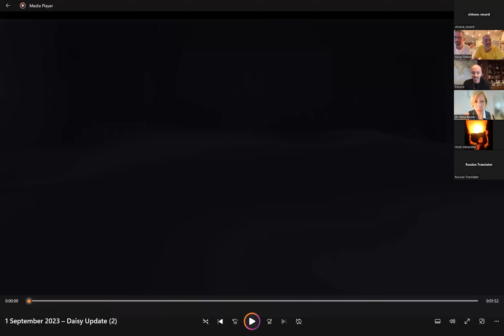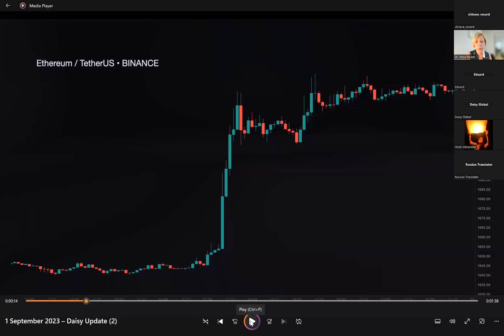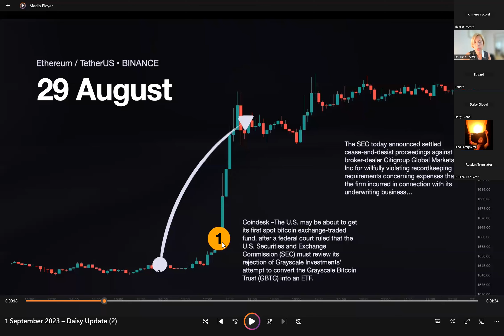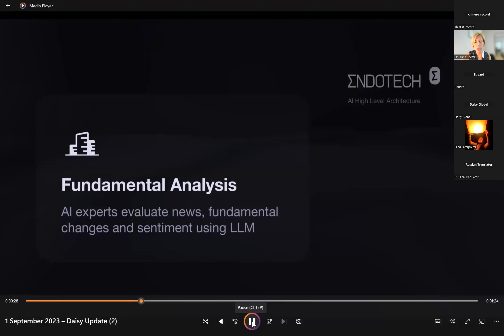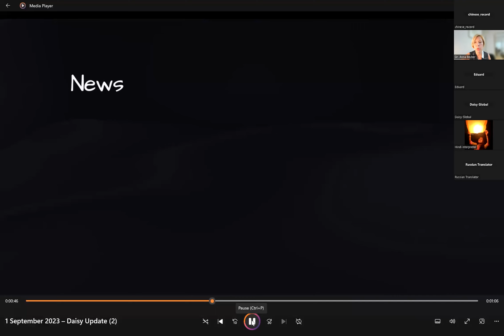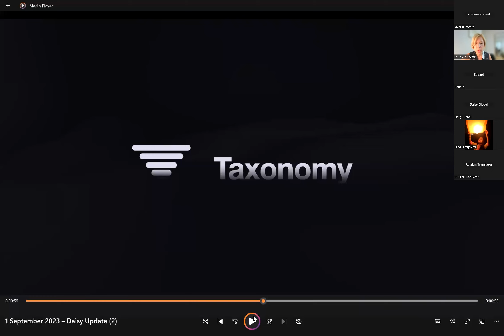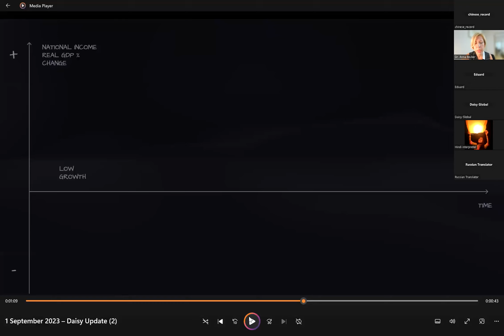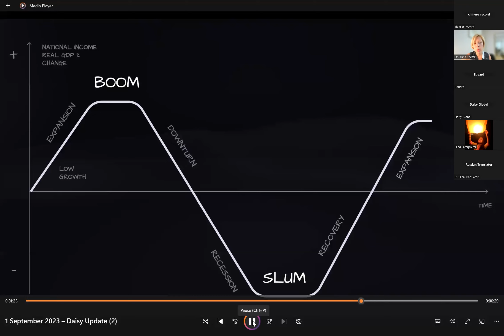DAISY GLOBAL CALL September 1st | Chinese